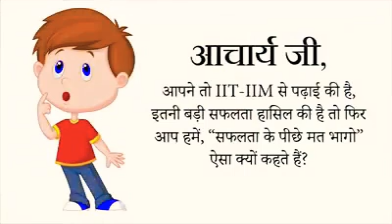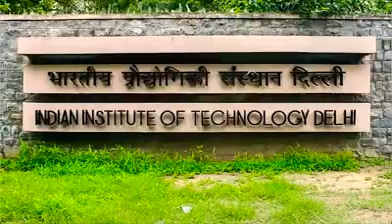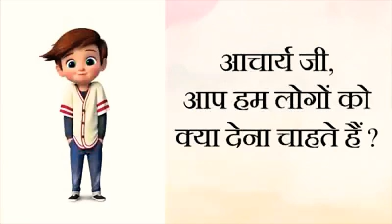Zindagi Kya hai ....nhi jaante aap to jrur dekhe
What is life you can find in this video